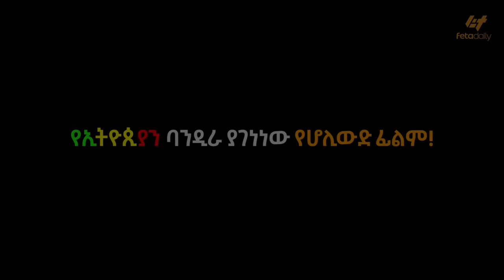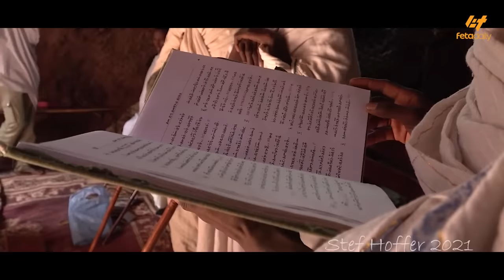Ethiopia - የኢትዮጲያን ሠንደቅ-አላማ ያገነነው የሆሊውድ ፊልም